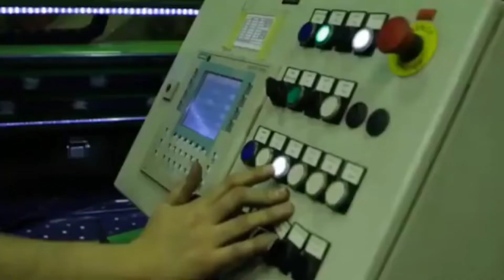টায়ারের রঙ কালো কেন ? Why tyres are black in colour ?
Any car driver, passenger or pedestrian knows that tyres are typically black. But, have you ever wondered why?